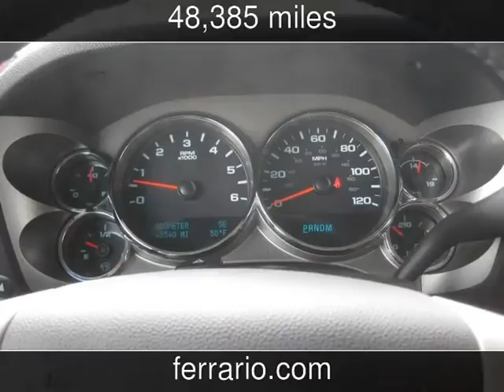2011 GMC Sierra 1500 SLE Used Cars - Elmira,NY - 2015-04-03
See more details about this used car This 2011 GMC Sierra 1500 SLE with 48,385 miles is for sale at Ferrario Auto Team.